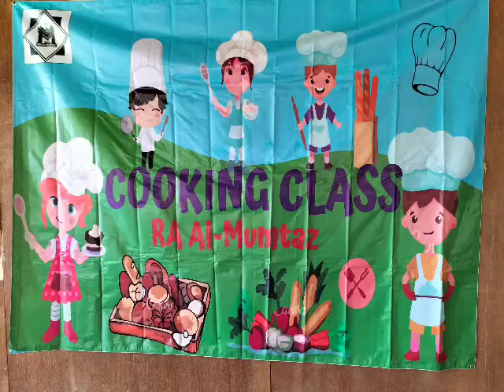Entrepreneur Santri RA Al Mumtaz - Cooking Class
Video dari Dena_tamtama